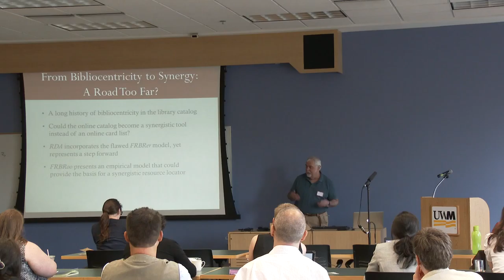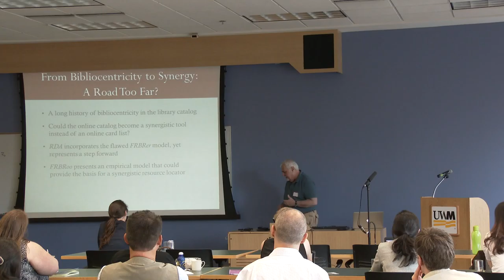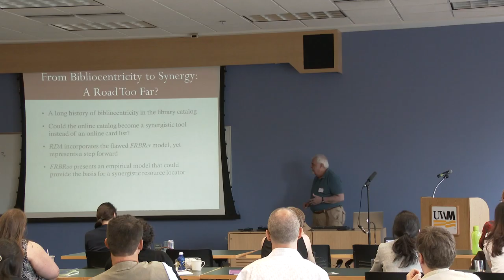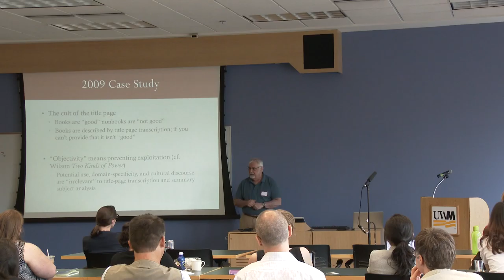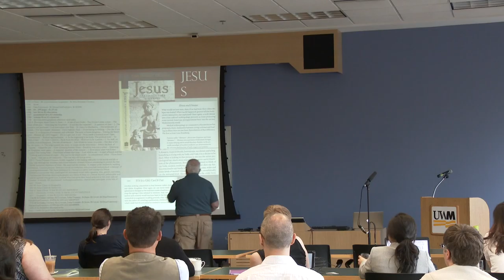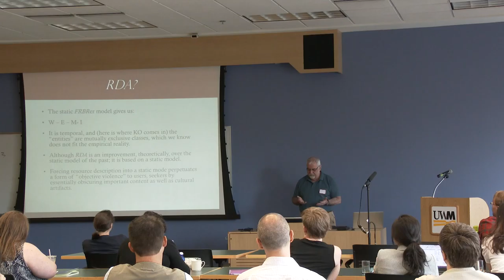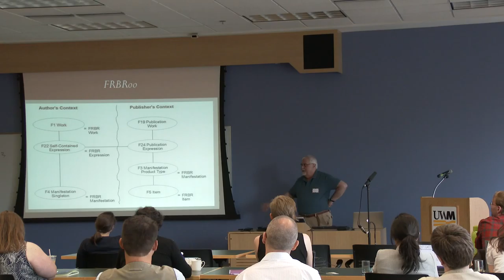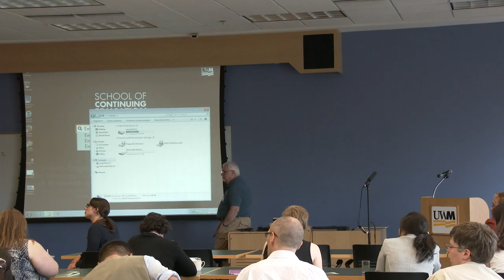Bibliocentrism Revisited: Is RDA a Brave New World Order? - Richard P. Smiraglia